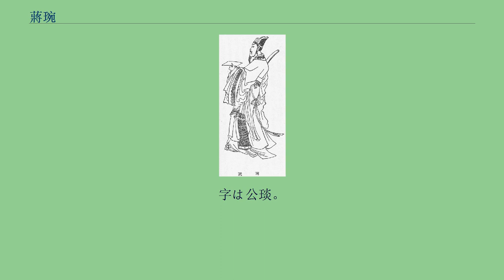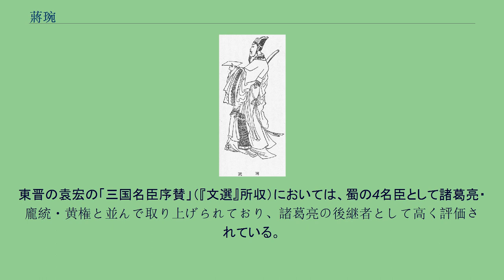蔣琬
蔣 琬（しょう えん、? - 246年）は、中国後漢末期から三国時代の蜀漢にかけての政治家。
字は公琰。
蔣斌・蔣顕の父。
荊州零陵郡湘郷県（現在の湖南省婁底市双峰県井字鎮）の人。
入蜀前の荊州領有時代の劉備に仕官した。
劉備亡き後は遺児劉禅・丞相の諸葛亮を支え、諸葛亮の死に際して後事を託された。
卓越した政治手腕を持ち、諸葛亮に「社稷之器（国家を担う器である）」と才能を認められ、諸葛亮・費禕・董允とともに「四相」あるいは「四英」と称された。
関羽敗死後に孫権に帰順した潘濬に妹が嫁いでおり、潘濬とは義兄弟（従兄）の関係である。
20歳にして、外弟の劉敏とともにその名を知られるようになり、荊州領有時の劉備に仕官した。
劉備の入蜀に随行し広都県長に任命された。
劉備が広都県を訪れた際、仕事を放置して泥酔していたため、激怒した劉備に処罰されそうになったが、諸葛亮の取り成しにより県長を罷免されただけで済んだ。
まもなく什邡県令に復帰し、建安24年（219年）、劉備が漢中王に即位すると尚書郎に任じられた。
建興元年（223年）、諸葛亮が丞相府を開府すると東曹掾、後に昇進して参軍に任じられた。
建興5年（227年）、諸葛亮が北伐を開始した際には、長史の張裔と共に留守として成都に残り、政治・軍事を預かった。
建興8年（230年）に張裔に代わって長史となり、また撫軍将軍にも任じられた。
諸葛亮は密かに劉禅に対し「私が死ぬことがあれば、後事を蔣琬に託すべきです」と上書していた。
建興12年（234年）、諸葛亮が死去すると尚書令となり、すぐに行都護・仮節・領益州刺史を加えられ、しばらくして大将軍・録尚書事に昇進し、また安陽亭侯に封じられた。
延熙元年（238年）、詔により漢中にて大将軍府を開府して屯田を進め、明けて延熙2年（239年）、大司馬に昇進した。
蜀では諸葛亮の死後は丞相の職は置かれなかったが、蔣琬は軍事統帥の最高位である大将軍（後に大司馬）、行政実務の最高位である録尚書事、地方行政の最高位である益州刺史を全て兼務し、丞相の職権をほぼ全て掌握していた。
『三国志』費禕伝によると、国の恩賞・刑罰は全て漢中にいる蔣琬に諮問され、その後で実施されたという。
延熙6年（243年）、蔣琬は姜維を涼州刺史とした上で北方に当たらせ、費禕に大将軍・録尚書事の職を託し、自身は涪に駐屯する旨を上疏し認められた。
延熙7年（244年）、蔣琬は以前の諸葛亮による北進策の度々の失敗を受け、漢水を利用して東進し魏興や上庸を攻撃する計画を立てた。
しかし、持病により実行できずにいたことと、撤退の困難さを挙げて計画の反対を唱える人が大勢いたことから、劉禅の指示により、計画は実行されず中止された。
延熙9年（246年）に病気が重くなり死去、恭侯と諡された。
東晋の常璩の『華陽国志』によると、蔣琬の墓所は涪にあるとされる。
東晋の袁宏の「三国名臣序賛」（『文選』所収）においては、蜀の4名臣として諸葛亮・龐統・黄権と並んで取り上げられており、諸葛亮の後継者として高く評価されている。
また小説『三国志演義』でも、蔣琬は有能な政治家として描かれ、正史同様、高官を歴任し最終的に丞相にまで昇っている。
成都武侯祠の蔣琬塑像